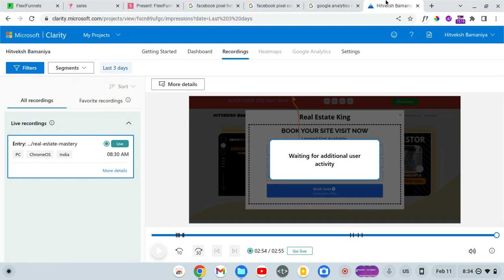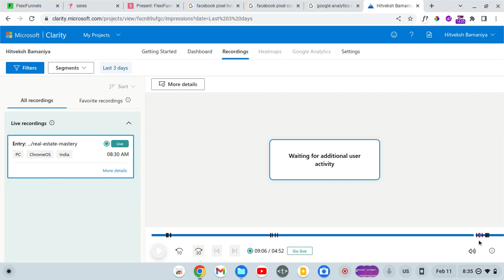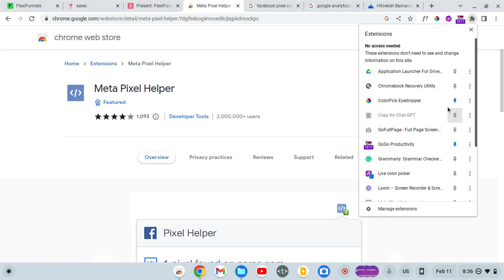40. Types of retargeting code Flexifunnels